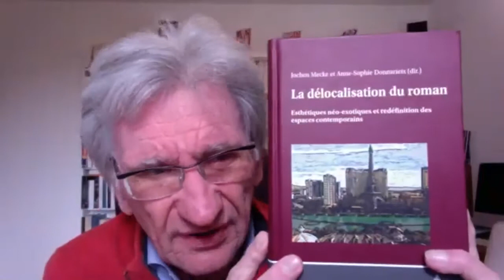Conférence de Jean-Paul Engélibert. Rencontre avec Anne-Marie Garat, écrivaine.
Séminaire de l’Observatoire des Ecritures contemporaines
"Transhumanisme et posthumanisme : Approches littéraires et philosophiques"
Séance animée par Dominique Viart (Paris Nanterre) et Mara Magda Maftei (Université de Bucarest, FMSH) dans le cadre du projet: "transhumanisme et posthumanisme entre réalité et imaginaire"

• Conférence de Jean-Paul Engélibert, Professeur de littérature comparée à l'université Bordeaux-Montaigne: "Ethique et mélancolie dans quelques romans du posthumain"
• Rencontre avec Anne-Marie Garat, écrivaine, dialoque autour de son romain Programme sensible, Actes Sud, 2013.

Ensemble de considérations et de projets envisageant les possibilités d’accroître les performances biologiques humaines par la technologie et la science, le Transhumanisme construit la figure de l’homme bionique et postule une nouvelle organisation sociale, dominée par les réseaux informatiques et l’intelligence artificielle. Toute une littérature contemporaine, proche de la science-fiction et des dystopies mais résolument ancrée dans le prolongement spéculatif de réalités scientifiques avérées, s’est saisie de ces questions qui concernent à la fois le politique, la philosophie et l’anthropologie. Envisagées comme enceinte de réflexion critique, ces « Fictions posthumanistes » mettent en récits et interrogent les idéaux, vertus et dangers du transhumanisme,

Le séminaire se propose de les étudier, de dialoguer avec leurs auteurs et avec les chercheurs – philosophes, psychanalystes, littéraires - qui s’interrogent à leur sujet.